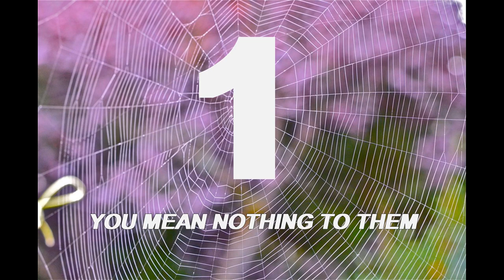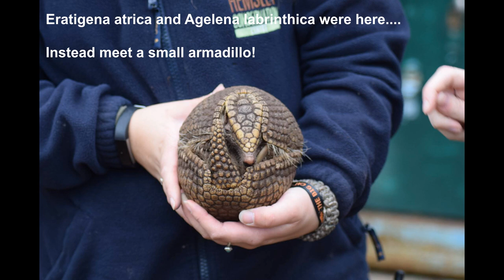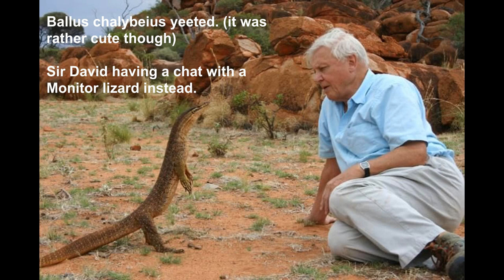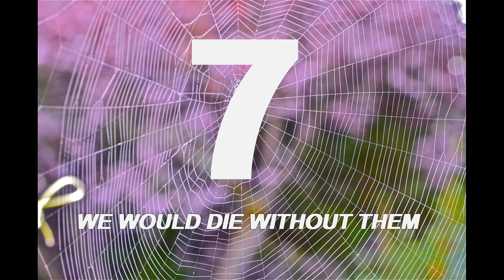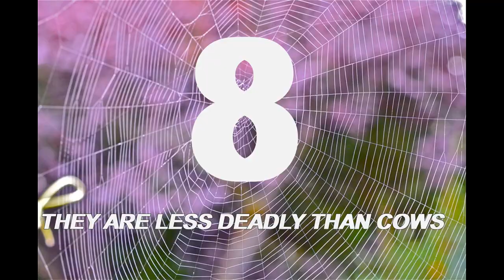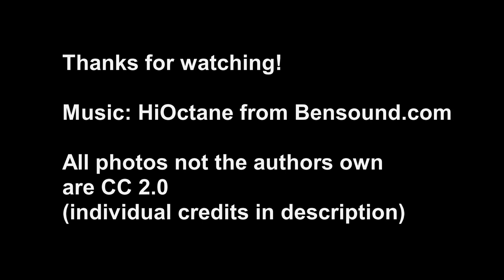10 Facts about Spiders you Probably didn't know (Arachnophobe friendly edition)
10 interesting fact that you (probably) didn't know about spiders.

ALL pictures of spiders removed! If you are arachnophobic be assured there are no pictures of spiders within!

Hope you enjoy and don't forget to leave any questions below!

Photos not my own are all CC 2.0
Cow - David B Gleason
Locust Swarm - Niv Singer
Fly Swarm - Don McCullough
Spider web - You As A Machine
Light Pollution -  timo_w2s
Dusk lansdscape - Antonio Cinotti
Crowd of People - James Cridland
Corn - NRCS Oregon